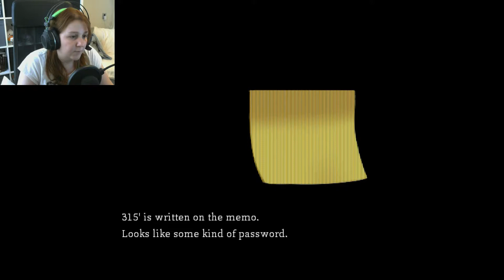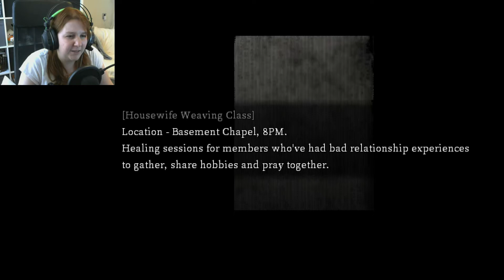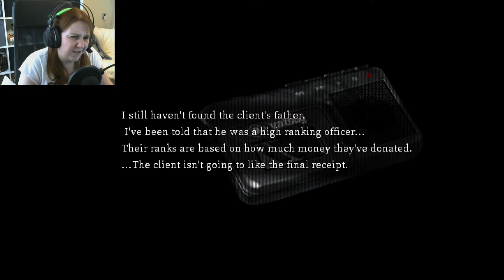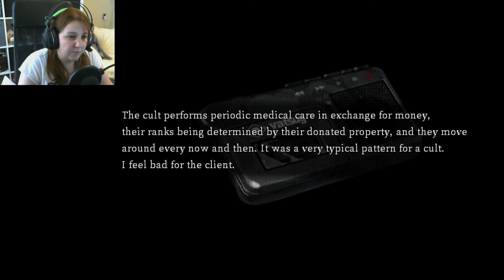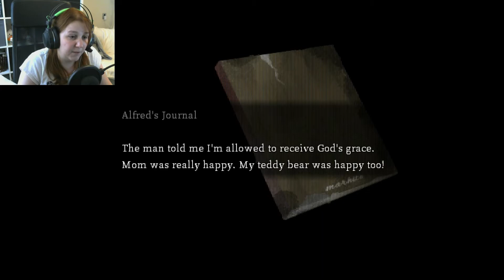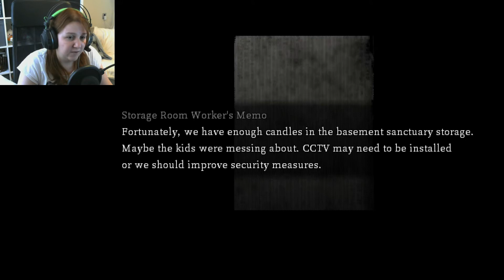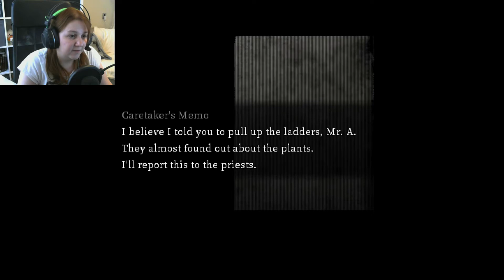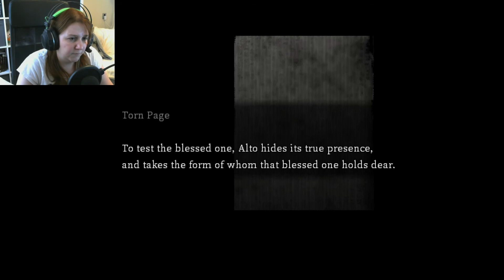Can I trust in strangers? - Cat in the Box [2]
Maybe I should have listen to my mom and just not talk with strangers. But how will I make friends if I don't talk with strangers? Well... shouldn't have got inside a hunted house in the first place.